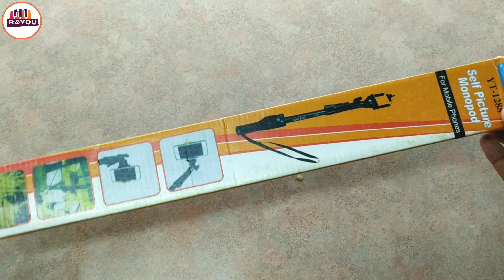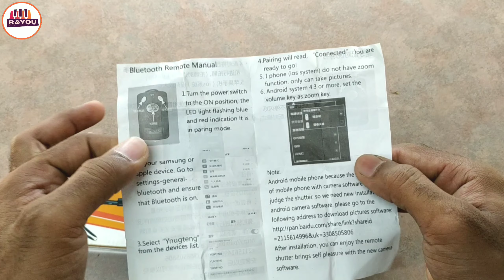YUNTENG Picture Monopod YT-1288 Unboxing And Review | Best Remote Control Selfie Stick For YouTubers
Namskar dosto,
Dosto aaj ke ish video me humane unboxing kiye hain best budget tripod 3110 ki jo ki ek biggeners ke liye bahut hi achha rahta hai.

-Rishabh
-R&YOU

tripod 330a with ring light setupring light with tripod stand shopee